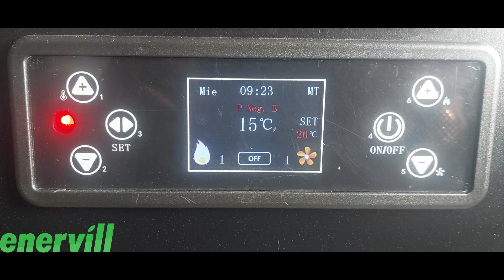limpieza estufa pellets Enervill Modelo Venus